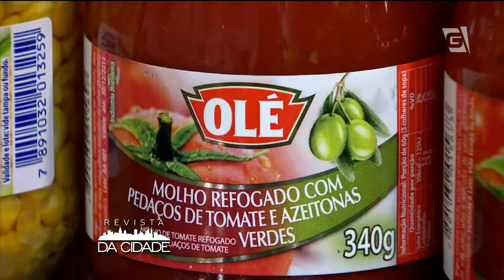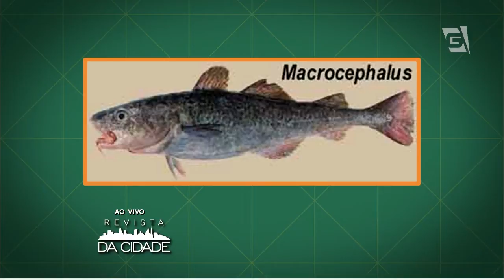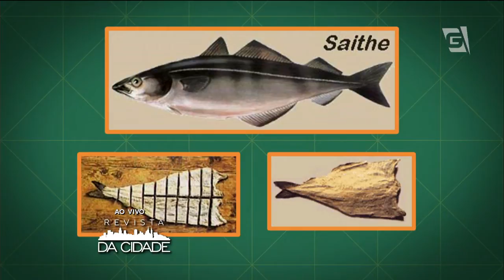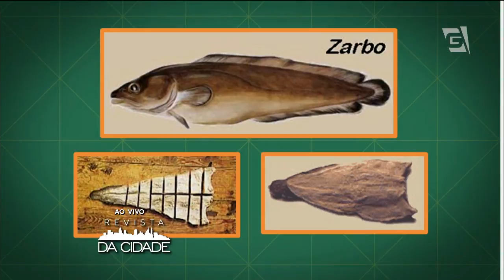Revista da Cidade - Delícias do Chef: Bacalhau com Tomate e Pimentão (11/03/15)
Aprenda a fazer um delicioso Bacalhau com Tomate e Pimentão com o Chef Allan Vila Espejo.